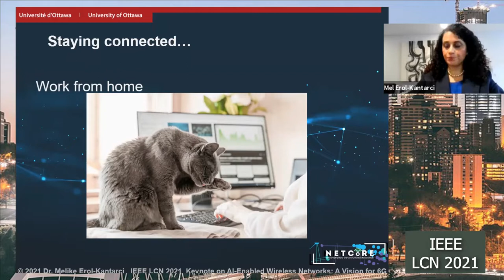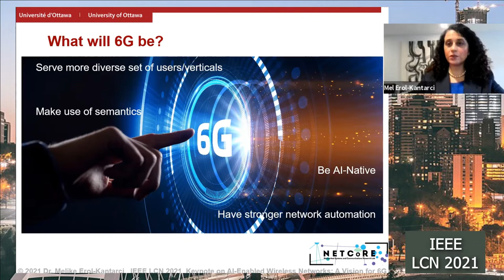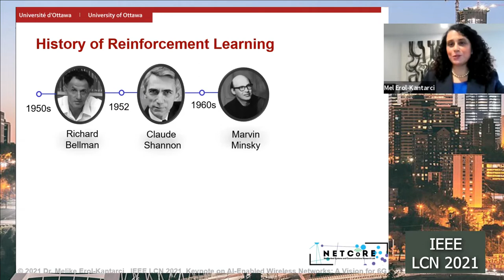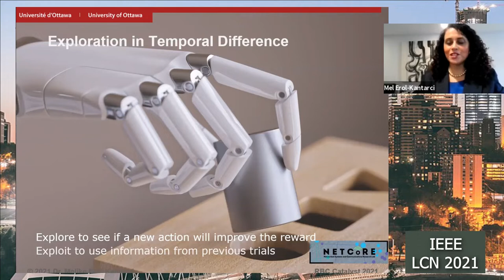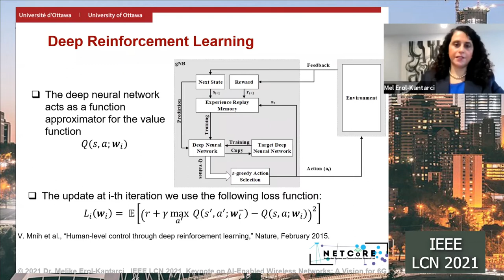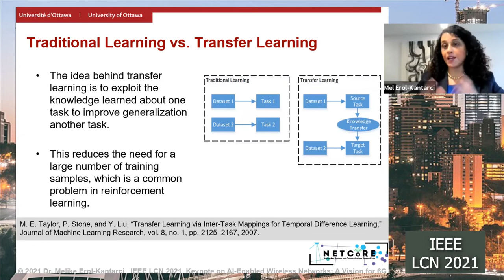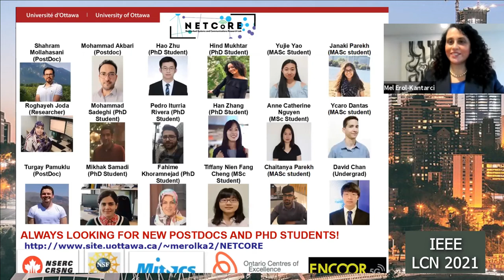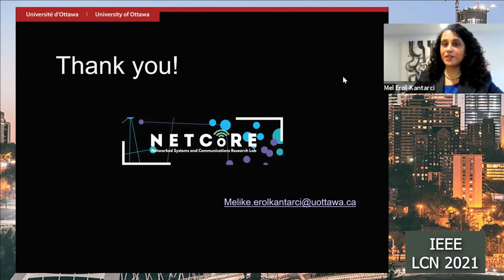Dr. Melike Erol-Kantarci - AI-Enabled Wireless Networks: A Vision for 6G - IEEE LCN 2021 Keynote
This is the presentation capture of the LCN conference main keynote
- entitled AI-Enabled Wireless Networks: A Vision for 6G
- presented by Dr. Melike Erol-Kantarci, Canada Research Chair in AI-enabled Next-Generation Wireless Networks
  Associate Professor, School of Electrical Engineering and Computer Science, University of Ottawa, Ottawa, Ontario, Canada

The keynote has been held at IEEE LCN 2021 on Monday, 4 October 2021.